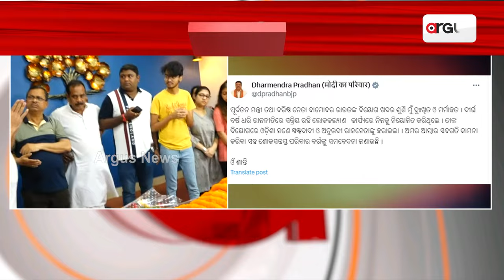ଦାମ ରାଉତଙ୍କ ବିୟୋଗରେ ଶୋକ ପ୍ରକାଶ କଲେ କେନ୍ଦ୍ରମନ୍ତ୍ରୀ ଧର୍ମେନ୍ଦ୍ର ପ୍ରଧାନ || Damodar Rout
ଦାମ ରାଉତଙ୍କ ବିୟୋଗରେ ଶୋକ ପ୍ରକାଶ କଲେ କେନ୍ଦ୍ରମନ୍ତ୍ରୀ ଧର୍ମେନ୍ଦ୍ର ପ୍ରଧାନ ।